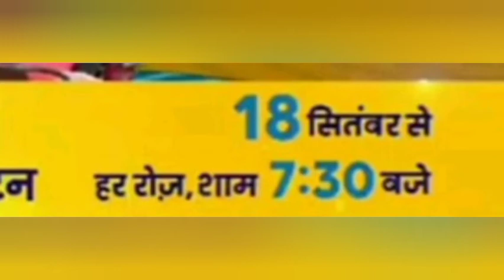Big Magic Channel Start New Hindi Sireal On DDFreeDish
Big Magic Channel Start New Hindi Blockbasters Serial On DDFreeDish